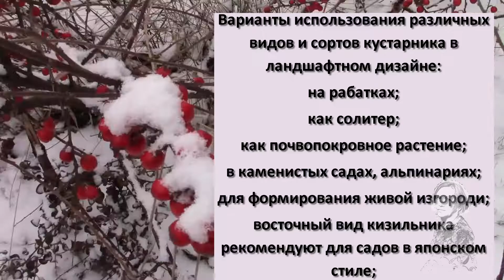КРАСИВЫЕ КУСТАРНИКИ ДЛЯ САДА. КИЗИЛЬНИК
Декоративныекустарникидлясада! Растения украшают сад Декоративныекустарники будут украшать сад много лет, и никаких хлопот с ними не будет, только обрезка весной.
РАЗМНОЖЕНИЕ КОМБИНИРОВАННЫМИ ЧЕРЕНКАМИ. КИЗИЛЬНИК ДАММЕРА
Род Кизильник включает более 270 видов.
Декоративный кустарникпираканта имеет несколько разновидностей. Цветы мелкие, собраны в соцветия, а ягоды костянки очень привлекательны и осенью и зимой. # Екатерина Снытко. Молдова, декабрь 2021 года.
В видео представлены наработки которые возникли во время многолетней работы в саду, цветнике, огороде, дизайн сада
сад и огород
во саду ли в огороде
работа в саду
сад своими руками